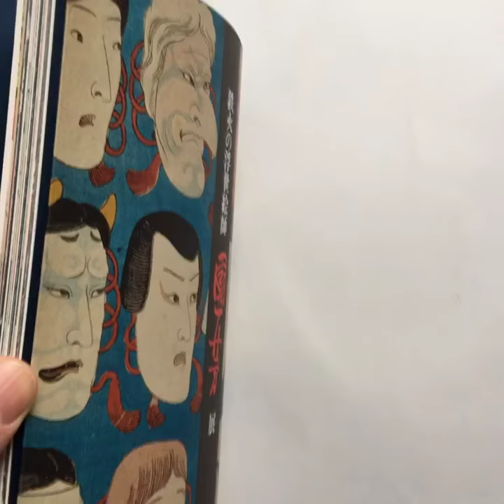Exhibition: A passionate painter of Ukiyo-e Kuniyoshi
“Exhibition: A passionate painter of Ukiyo-e Kuniyoshi". Nice book with an interesting selection of works by Kuniyoshi. Book published in 1972, but is in very good condition. 22,8 cm / 8.9 in. Softcover. Order through mail or Online Store. WORLDWIDE SHIPPING.